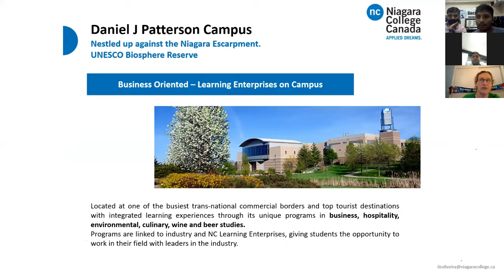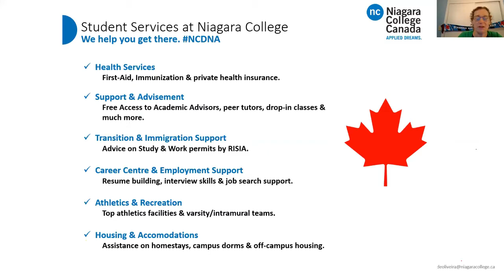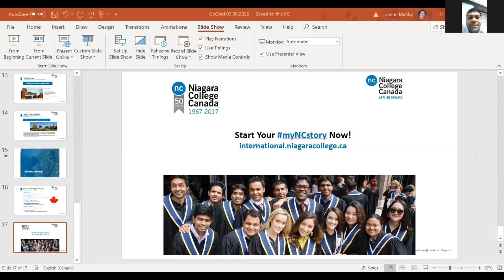Gocool Talks Ep.- 2 | Ft. Niagara College representative of South Asia | Gocool International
Niagara College representative appeared in our gocool talks episode and have shared the insights of what is up with the fall intake, how niagara college is supporting students and about upcoming situation.